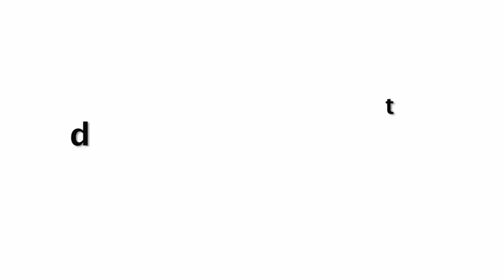Rakhi Sawant SHOCKING Review On Bharat Movie | Salman Khan, Katrina Kaif